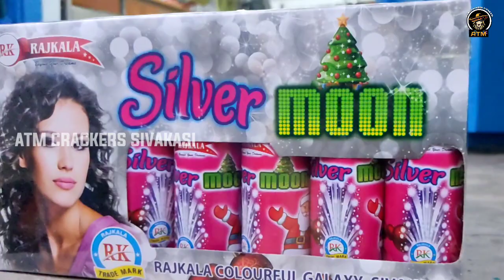😍 Fountain Night Attraction Testing video |ATM CRACKERS SIVAKASI 💥bestcrackers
Bloom Series Fountain Sample video 🤓